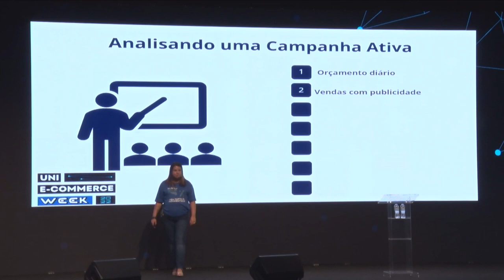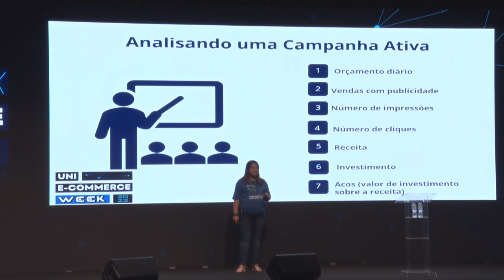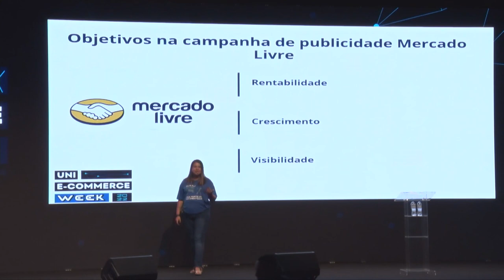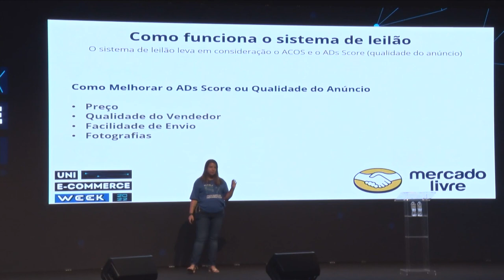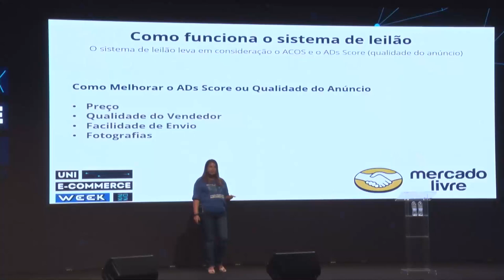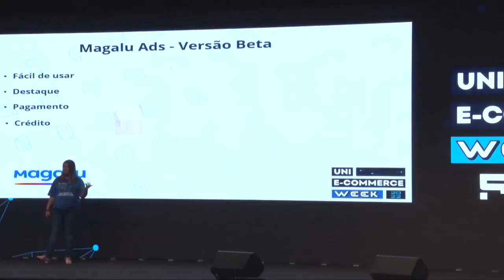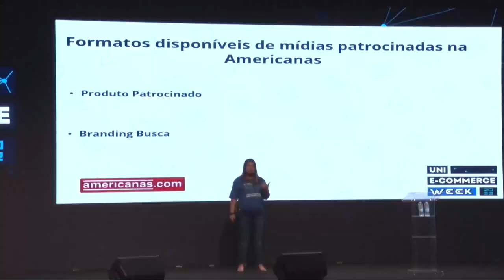Como analisar sua campanha de maneira efetiva para aumentar suas vendas nos Marketplaces.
Aumente suas vendas e seus lucros nos maiores Marketplaces do Brasil. Participe do Planning Day 2023

Quanto mais você aparece nas pesquisas de busca, mais você gera cliques e quanto mais cliques, mais o algoritmo entende que você tem a possibilidade de vender mais que seus concorrentes, o que geralmente faz as suas vendas orgânicas aumentarem.

E para fazer seus produtos terem um destaque na pesquisa, existem alguns pontos a serem levados em conta em uma campanha ativa, como por exemplo, Orçamento diário, Número de cliques, Receita, Investimento, Acos, etc. Esses pontos todos são comentados pela Marcela Pires nesse vídeo.

Além dela também dar algumas dicas para marketplaces específicos, no caso Mercado Livre, Magalu e Americanas.

Apoie nosso projeto:

Cupom: UMKARKETPLACE

CUPOM: PARCEIRO20